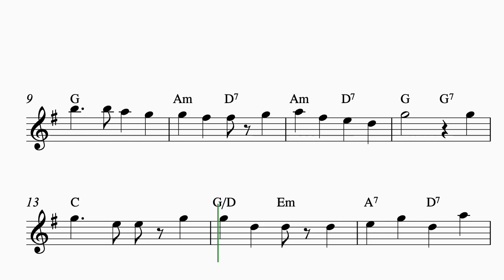Flute sheet music | America The Beautiful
Flute sheet music with the song America The Beautiful. The easy flute notes are arranged in G-major with chord symbols for accompanying instruments.